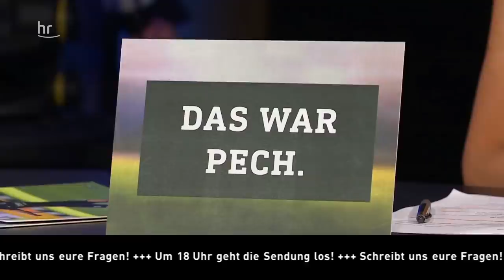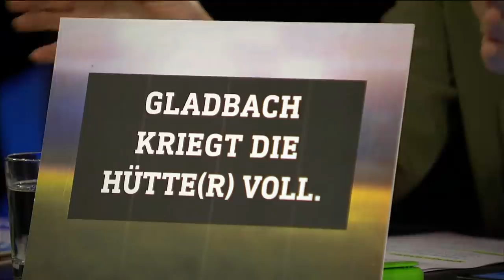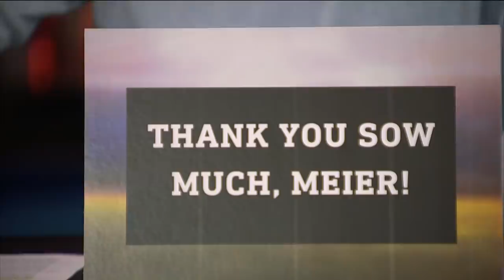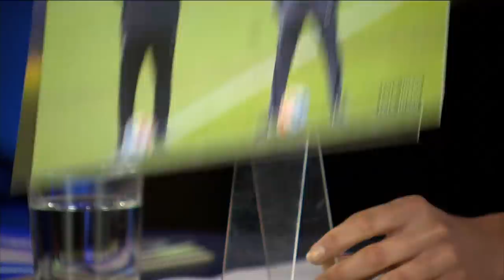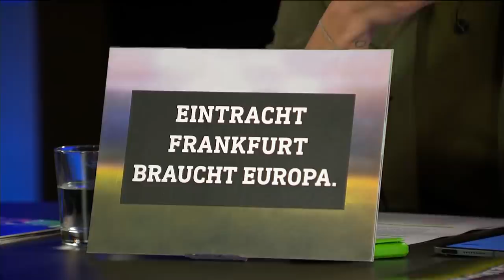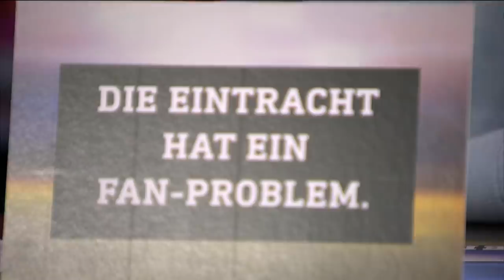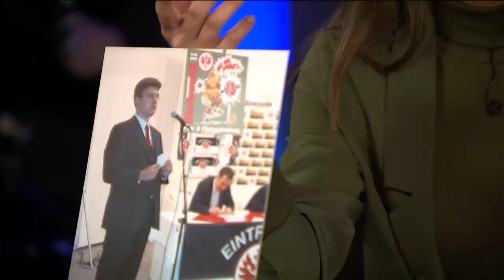Axel Hellmann von Eintracht Frankfurt spricht Klartext! | Heimspiel 13.12.21 I sport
Eintracht Frankfurt hat eindrucksvoll mit 5:2 gegen Bayer Leverkusen gewonnen. Dabei hat Eintracht Frankfurt einen zwischenzeitlichen 0:2-Rückstand in den zweiten Bundesliga-Heimsieg gedreht. Selbst Eintracht-Trainer Oliver Glasner zeigte sich „geflasht“ von der Leistung seiner Mannschaft. Mit dem überzeugenden Sieg im Rücken reist Eintracht Frankfurt bereits am Mittwoch zu Borussia Mönchengladbach. Dort trifft die Frankfurter Eintracht auf Ex-Trainer Adi Hütter. Eintrachts Fans sehnen sich nach einem Sieg gegen das strauchelnde Team von Adi Hütter. Außerdem ein großer Teil der Sendung: Axel Hellmann, Vorstandssprecher von Eintracht Frankfurt. Axel Hellmann ist zu Gast im heimspiel! und redet Klartext über die jüngsten sportlichen Leistungen, Geisterspiele, die Zuschauer-Problematik und erzählt von seiner lebenslangen Liebe zu Eintracht Frankfurt.

Im heimspiel! begrüßen Lea Wagner und Markus Philipp den Vorstandssprecher von Eintracht Frankfurt Axel Hellmann und Philipp Hofmeister, hr-Reporter und Video-Podcaster bei Fußball2000.

00:00 Pre-Roll
03:07 Start
04:12 Die Diva liebt das Drama
06:53 Soll Da Costa bleiben?
07:43 Gladbach kriegt die Hütte(r) voll
13:44 Thank you so much Meier
26:11 Eintracht Frankfurt braucht Europa
34:54 Die Eintracht hat ein Fanproblem
51:13 Eintracht Axel